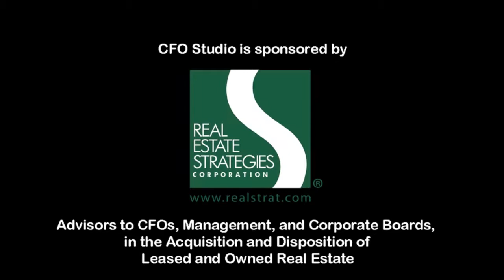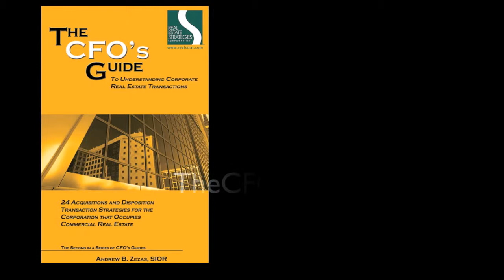Gordon Bryant - Financially Thriving as an Alternative Energy Company in Today's Market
Interviewer: David Danick of CFO Studio

Danick:  Hi, I am your host David Danick, welcome to CFO Studio. Today we are joined by Gordon Bryant, Chief Financial Officer of Pfister Energy. Gordon has a BA from Murray State University and an MBA from Wharton.  He has three decades of financial experience, including serving as Senior VP in Investment Banking at Lazard Freres. And the east coast director of structured finance at SunPower. Gordon is a member of the Association for Corporate Growth and Mercer Investors of Princeton New Jersey equity investor group.  Pfister Energy is a New Jersey based alternative energy company that specializes in stackable technologies in the renewable energy sector.  Today we will be talking about financially thriving as an alternative energy company in today's market. Gordon thanks for coming by, thank you so much.
Bryant: David it's a pleasure being here.
Danick: Yup, Um, I just want you for a second, if you could, cause I gave a brief introduction and description of Pfister. Could you explain in a little more depth for our viewers what the company actual is and does?
Bryant:   Sure David.  Pfister Energy is an alternative energy company which does a lot of solar power work but we also provide a broad range of alternative energies solutions that we characterize as stackable technologies to best meet the needs of our customer.  Those solutions may include solar pv, solar thermal, wind, energy efficiency, rain water harvesting, day lighting and could also include fuel cells and backup emergency generation.